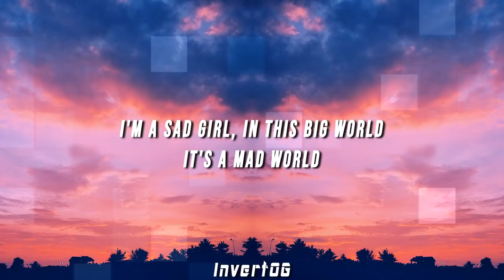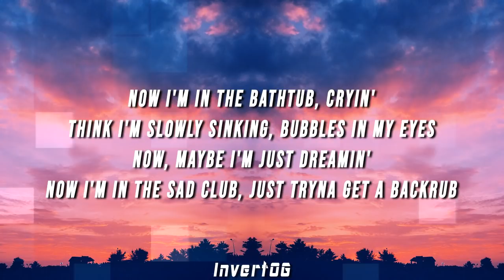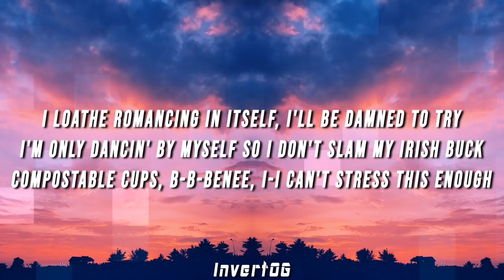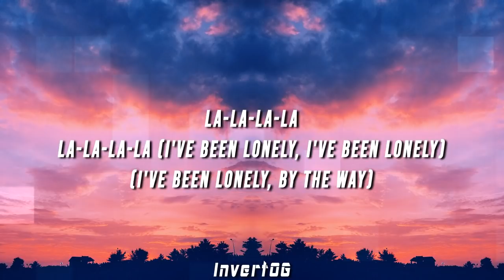BENEE - Supalonely (Lyrics) ft. Gus Dapperton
(LYRICS)

[Chorus: BENEE]
I've been lonely, mm, ah, yeah

I don't wanna panic (Ooh, ooh, ooh)

[Pre-Chorus: BENEE]
I'm a sad girl, in this big world
It's a mad world (Ooh, ooh, ooh)

[Post-Chorus: BENEE]
La-la-la-la, la-la-la-la
Lonely (I'm a lonely bitch)
La-la-la-la, la-la-la-la

[Verse 2: BENEE & Gus Dapperton]
Now I'm in the bathtub, cryin'
Think I'm slowly sinking, bubbles in my eyes
Now, maybe I'm just dreamin'
Now I'm in the sad club, just tryna get a backrub (Lonely)

[Pre-Chorus: BENEE, with Gus Dapperton]
All of my friends know what's happened, you're a bad thing

[Chorus: BENEE]
I know I fucked up, I'm just a loser (Loser)
Shouldn't be with ya, guess I'm a quitter (Quitter)

[Post-Chorus: BENEE]
La-la-la-la, la-la-la-la (Woo!)

[Bridge: Gus Dapperton]
I loathe romancing in itself, I'll be damned to try
Compostable cups, B-B-BENEE, I-I can't stress this enough

[Chorus: BENEE & Gus Dapperton, BENEE]

[Post-Chorus: BENEE & Gus Dapperton]
Lonely (I'm a lonely bitch) (La, la-la-la, la-la-la, la-la)
Lonely (Super lonely) (Lonely)

[Outro: BENEE & Gus Dapperton]
La-la-la-la, la-la-la-la (I've been lonely, I've been lonely)
(I've been lonely, by the way)